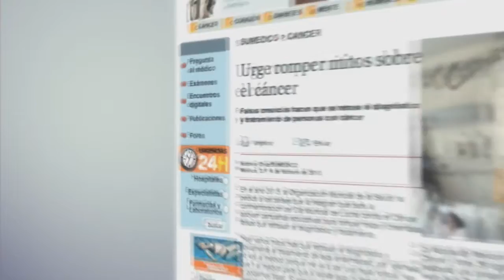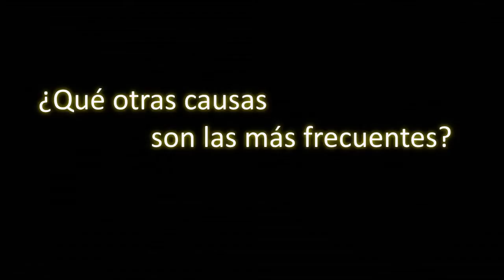Disfunciones sexuales masculinas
Entrevista con el doctor Eusebio Rubio-Aurioles, médico cirujano egresado de la Universidad La Salle en México y Doctorado en Sexualidad Humana en la New York University,  con entrenamiento como psicoterapeuta sexual en el Mount Sinai Hospital de Nueva York y director General de la Asociación Mexicana para la Salud Sexual, A.C. (AMSSAC)